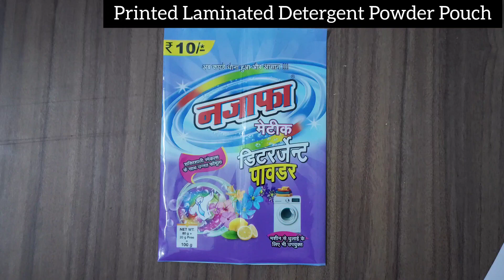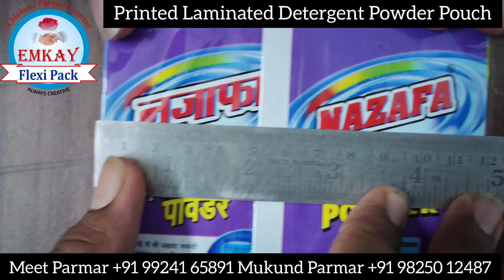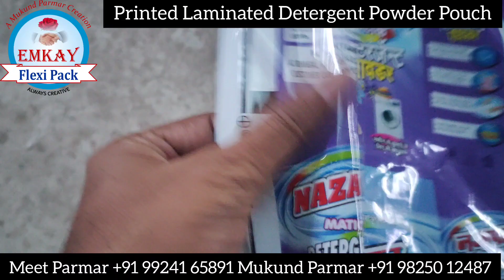Detergent Powder Rs 10 Printed Laminated Pouch | Rotogravure Cylinder Printing / Ahmedabad Gujarat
Perfect Communication with Open Heart is The Base for 100 % Customer Satisfaction on which we at Emkay Flexipack, Ahmedabad Gujarat focus. we always want to help you and our intention is very clear and so we have 100 % Customer Satisfaction Track Record Since 1996

Detergent Powder/Washing Powder Rs 10 Size : 260 x 170 mm Material: 12 Micron Polyester film Reverse Cylinder Printed Laminated with 40 Micron White LD (Poly) Film | Customised Printed Laminated Pouches and Rolls / Rotogravure Printed Laminated Pouches / Printing Packaging Material by Emkay Flexipack, Ahmedabad Gujarat India

With more than 30 years of experience & thousands of successful brand packaging stories, we are the best packaging providers And we have 100% Customer satisfaction track record since 1996
We are based at Ahmedabad, Gujarat and serve Pan India and do exports also.

We make ROTOGRAVURE PRINTED LAMINATED FLEXIBLE PACKAGING MATERIAL IN POUCH OR ROLL FORM.